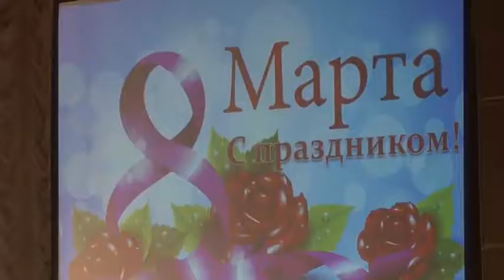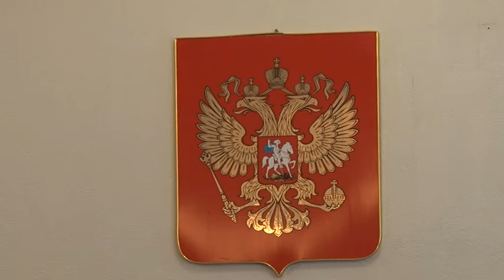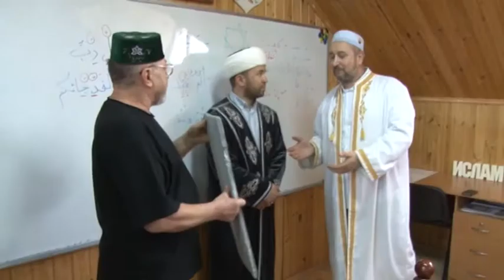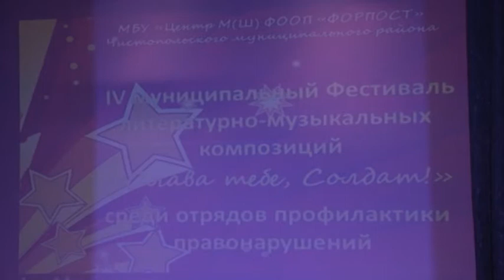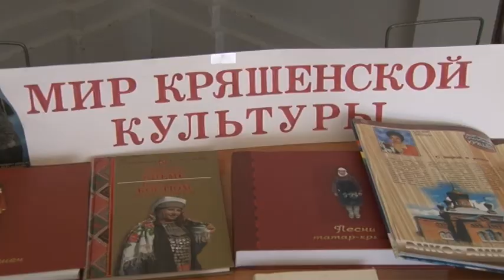Наши новости 08. 03. 19